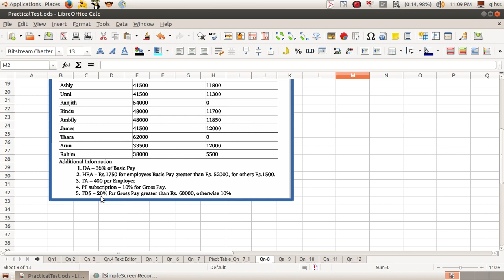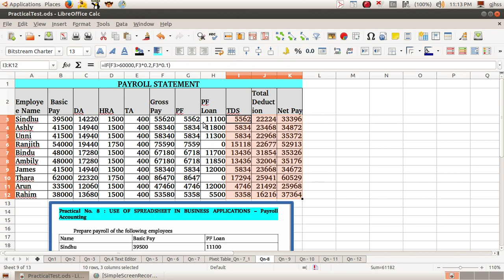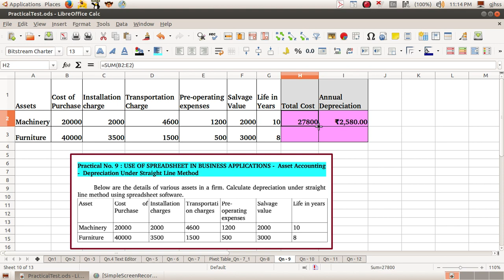Plus Two Computerised accounting practical question & answer